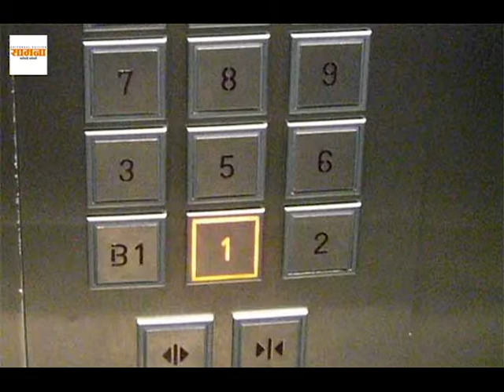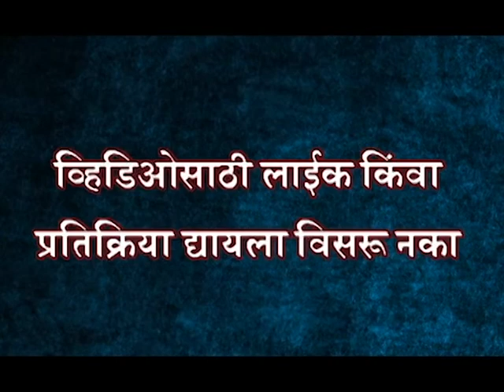Strange Things About South Korea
There are many facts about South Korea which you do not know. This video will be very interesting to know very little know facts about SK

दक्षिण कोरिया हा एक असा देश आहे, ज्याची अनेक रहस्य माहिती नाहीयेत. या चमत्कारीक देशाबद्दल अधिक माहिती जाणून घेण्यासाठी हा व्हिडिओ नक्की बघा